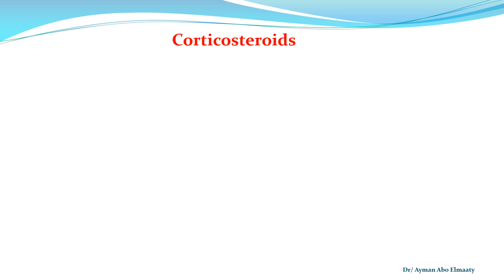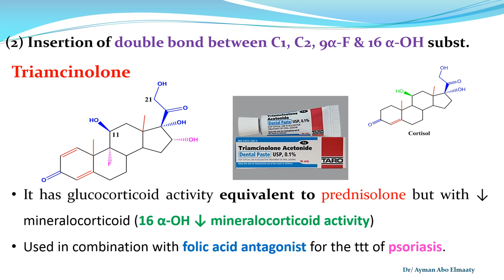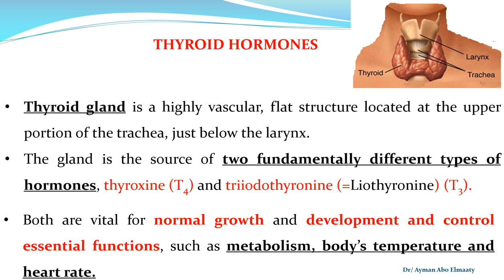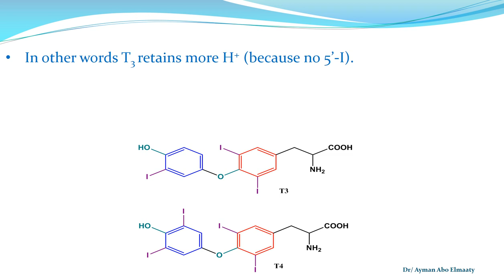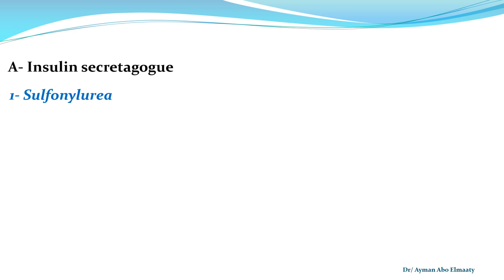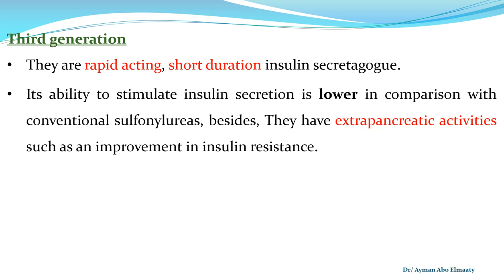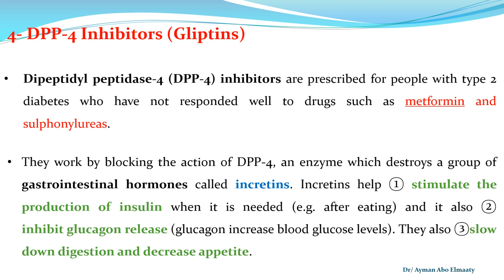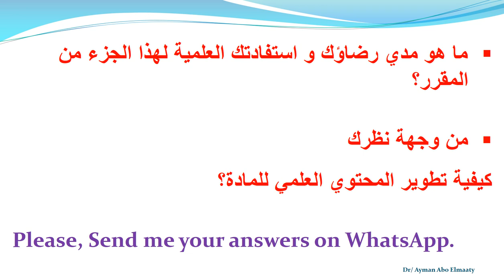Medicinal Chemistry 1 Lec 4 4th year 2020 PSU